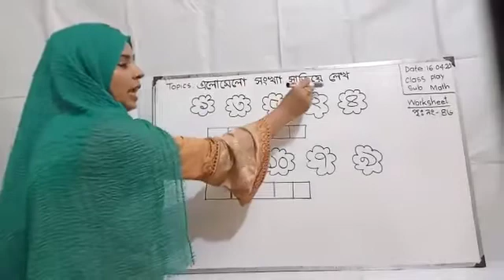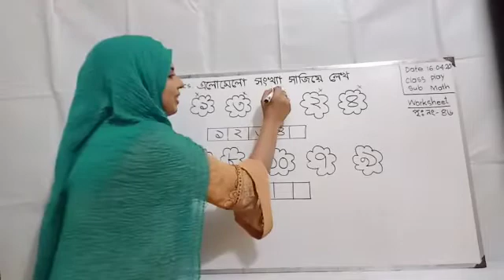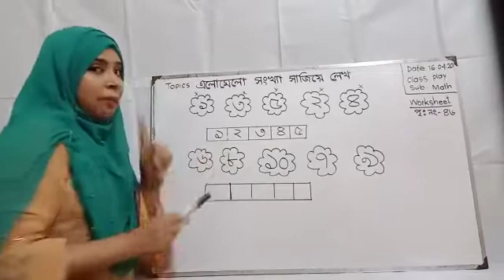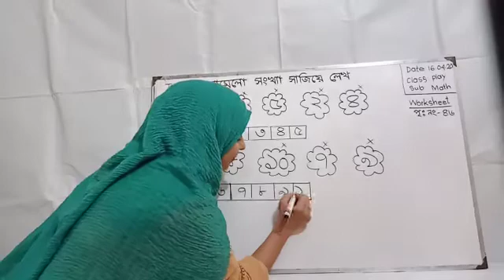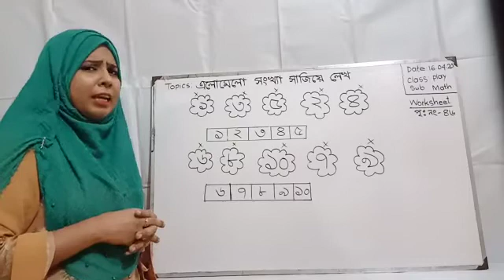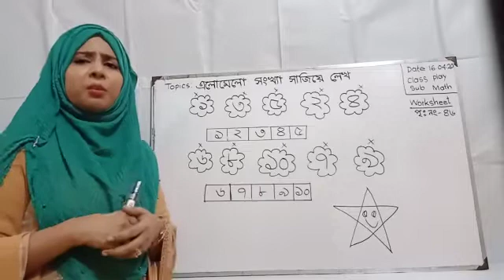Play I গনিত I এলোমেলো সংখ্যা সাজিয়ে I Light Fair School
Online Class I Teacher: Happy Akter